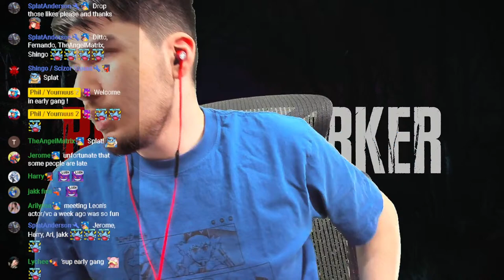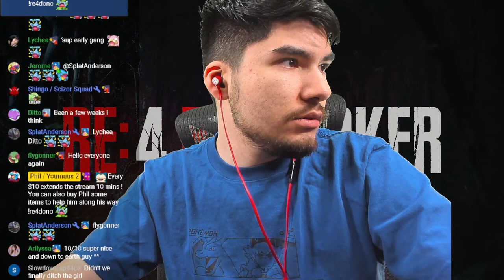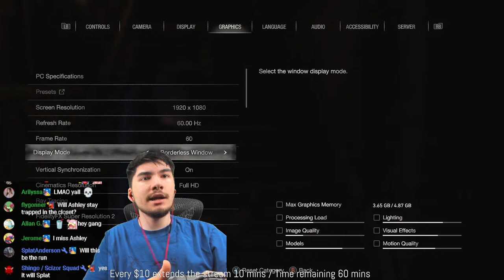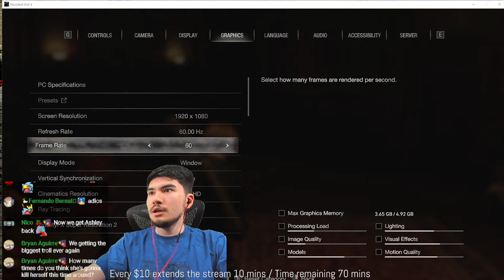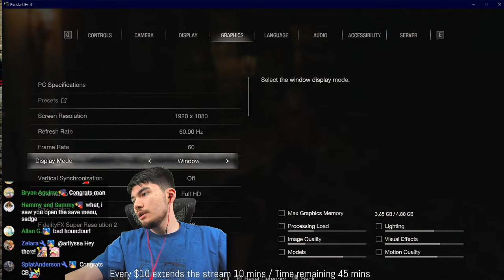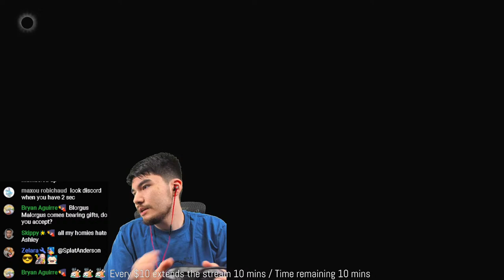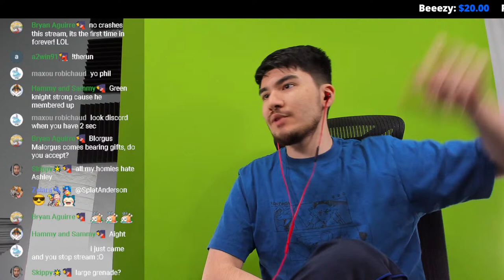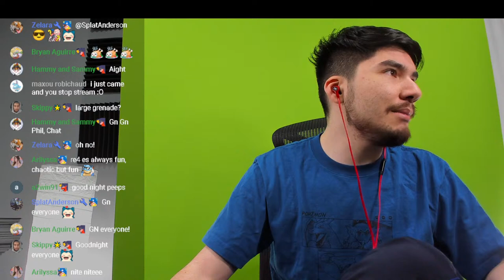🔴RE4 IS BACK ! NO MORE DEATHS ! !re4dono [ RESIDENT EVIL 4 BERSERK MOD ]🔴 6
$5 for Flash or Frag Grenade
$10 For a Heal
$15 for a Box of Handgun Ammo
$20 for a 1 shot Rocket Launcher
$25 for a Box of Specialty ammo
$50 For ANY Gun

[ Nuzlocke ] Rules are if a pokemon faints i cannot be used anymore* and will be placed in the death box if we run out of pokemon alive we fail the Nuzlocke

All VIP members will receive a mon named after them if available! You have to be active on in the stream during the time of capture to be eligible unless you preordered a specific mon !

$16.23 exactly for a completely random build in ranked ! ( Solo )

[ Coaching ? ]